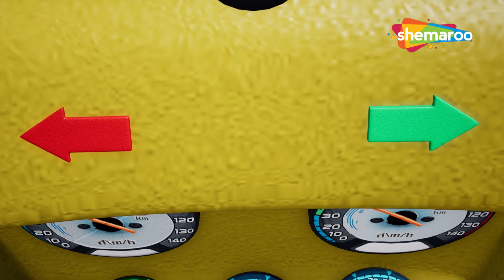Wheels on The Bus + Johny Johny Yes Papa | 3D Nursery Rhymes & Kids Songs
Dive into a world of joy and imagination with our delightful rhymes compilation for kids! From catchy tunes to whimsical verses, it's a playful journey that will have little ones singing and giggling along.